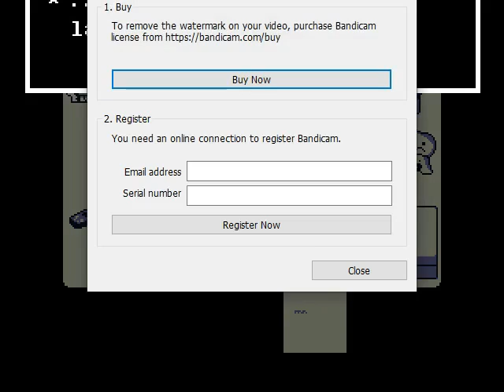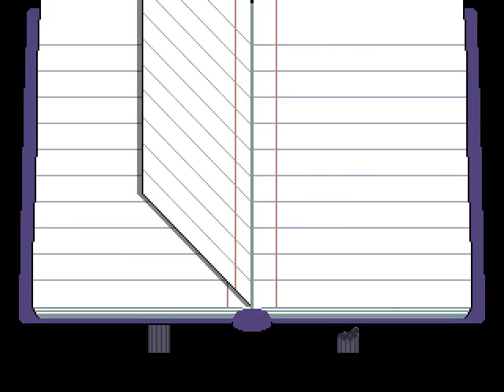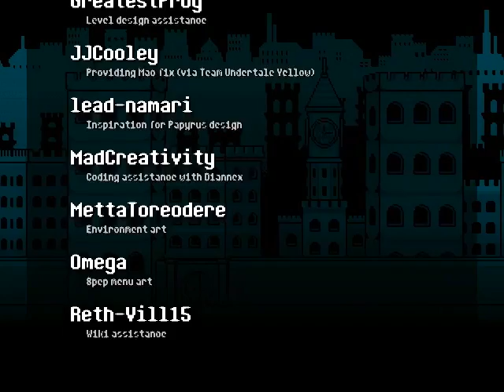Beating TS!UNDERSWAP with Zero Deaths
There will be no genocide after this sorry